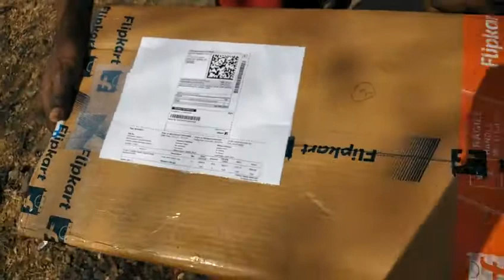Nama Paino //Ho Munda Paino unboxing // Ho Munda vlog video 2021 // Manohar Hessa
Nama Paino
Ho Munda vlogs video 2021
 Ho Munda Paino unboxing
Manohar Hessa